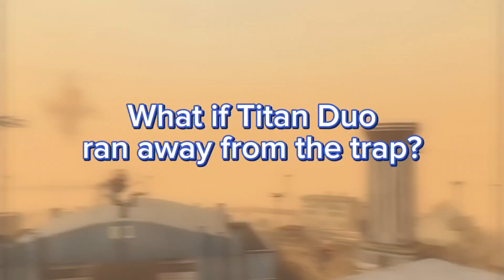What if Titan Duo ran away from the trap?? @DaFuqBoom pls subs!